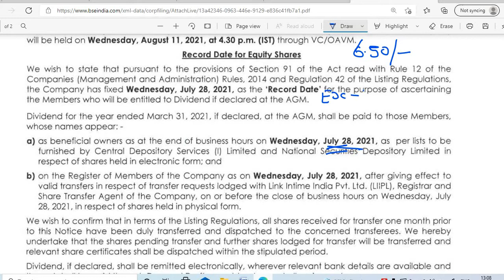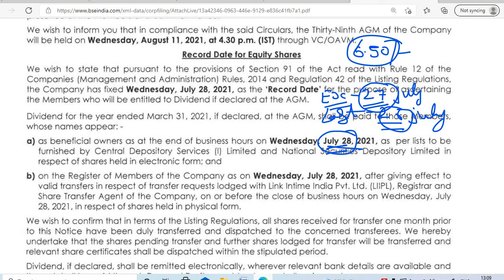LUPIN SHARE DIVIDEND 2021 RECORD DATE